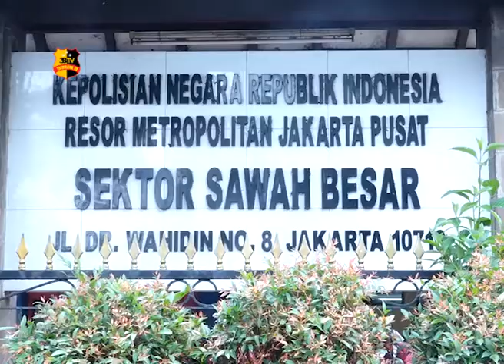KUNKER KETUA BHAYANGKARI CABANG POLRESTRO JAKPUS